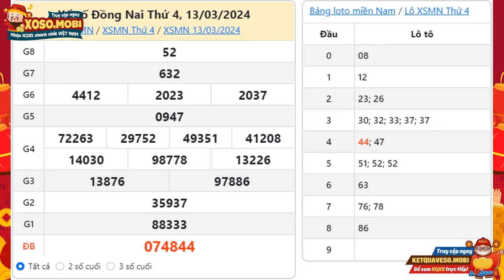Xổ số Đồng Nai ngày 13 Tháng 3 - XSDN - KQXSDN 13/3 - SXDN - Xổ số kiến thiết Đồng Nai hôm nay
Kết quả Xổ số Đồng Nai Thứ 4 ngày 13 Tháng 3 năm 2024 - KQXSDN 13/3 - XSDN - SXDN - Xổ số kiến thiết Đồng Nai hôm nay

Xổ số Đồng Nai 13/3/2024 - XSKTDN - XSDNai - Kết quả xổ số Đồng Nai Thứ 4

XSDN mở thưởng vào 16h15 thứ tư hàng tuần, được tường thuật trực tiếp tại trường quay nhanh nhất, chính xác nhất trên Xoso.mobi. Tại website kết quả xổ số quí độc giả có thể xem bảng kết quả Đồng Nai mới nhất chiều hôm nay (bữa nay), hôm qua, tuần này, tuần rồi, mấy tuần trước, thống kê đầu đuôi, và Dự đoán kết quả XSDN 13/3 quả xổ số Đồng Nai siêu chuẩn, siêu chính xác và hoàn toàn miễn phí.

Tuy nhiên, trong quá trình coi và dò xổ số miền Nam đài Đồng Nai nói riêng và các tỉnh miền nam nói chung tại XSMN, các bạn không tìm thấy trên Xoso.mobi, có thể do một số nguyên nhân sau:

-         Chưa có kết quả xổ số XS Đồng Nai. (Thời gian mở thưởng: 16h15’ Thứ 4 hàng tuần)
-         Đài Đồng Nai không mở thưởng.

Cú pháp tìm kiếm: xổ số đồng nai ngày 13 Tháng 3, xổ số đồng nai, xsdn, xs dong nai, xổ số kiến thiết đồng nai, xổ số đài đồng nai,xsđn, sxdn, xổ số đồng nai ngày hôm nay, xskt dong nai, xo so dong nai, xổ số kiến thiết đồng nai hôm nay, xổ số đồng nai hôm nay, xs đồng nai, xổ số kiến thiết đài đồng nai, kết quả xổ số đồng nai, XSDNAI, xổ số kiến thiết đài Đồng Nai hôm nay Thứ 4, xo so dong nai, xổ số đồng nai hôm qua, xs dn, xsdn 13/3, Xổ số Đồng Nai 13/3/2024, sxdn 13/3,xsdn 13 3, sxdn 13 3